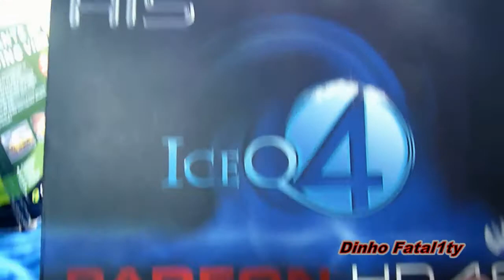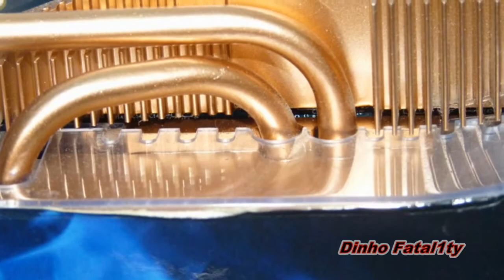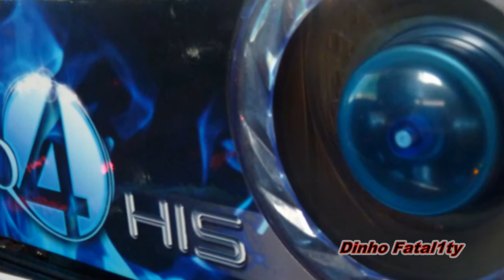HIS HD4850 IceQ4 512MB DDR3